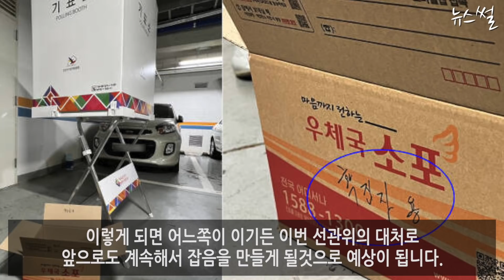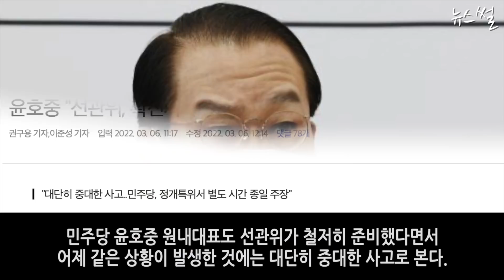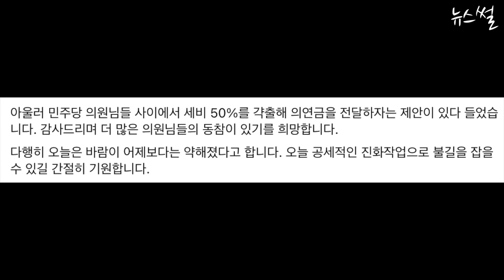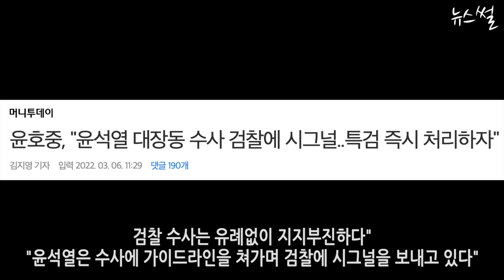이재명, 대통 잘 뽑으면 자다가도 떡 생긴다! 특검 피하는 윤씨.